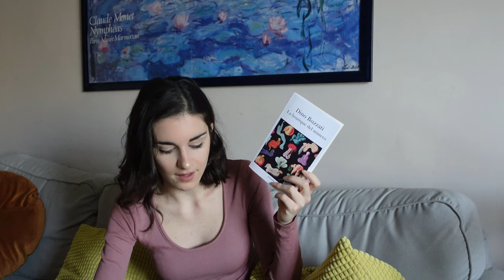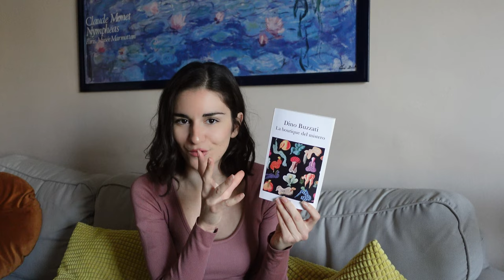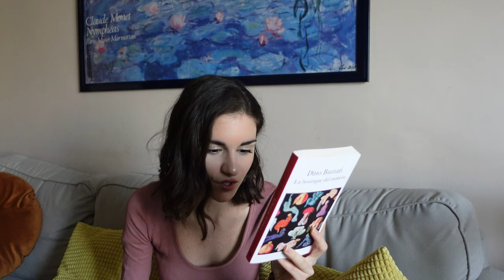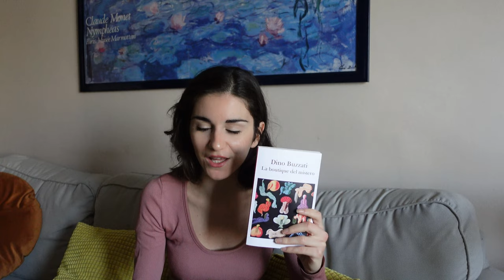COSA LEGGERÒ A NOVEMBRE?📚 La mia TBR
Ciao 🌺
In questo video vi parlo dei libri che vorrei leggere durante il mese di Novembre.

📚Libri citati:
Rosso Istanbul- Ferzan Özpetek
Timandra- Thòdoros Kallifatidis
La boutique del mistero- Dino Buzzati
Meno dodici-Pierangelo Sapegno e Pierdante Piccioni
La romana- Alberto Moravia

Un saluto, Roberta 🌺